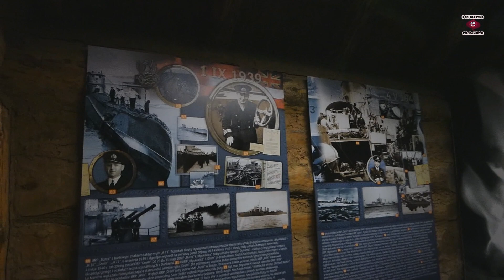DROP ZONE 2021